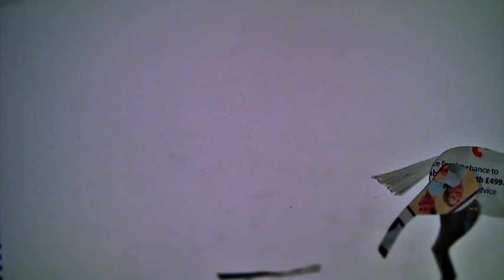Boxer and stable boy